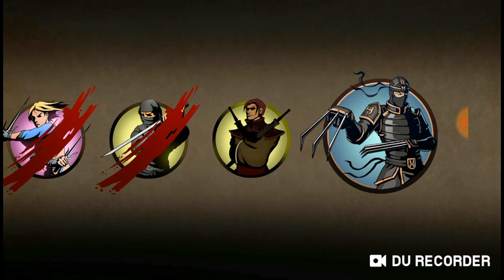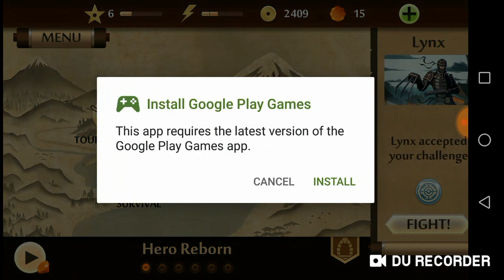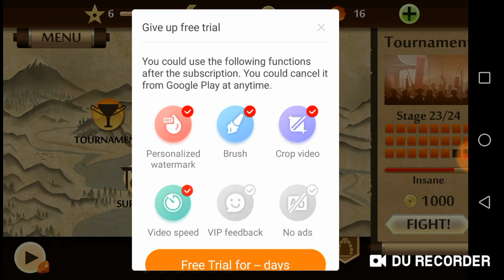Shadow fight 2 gameplay (part 8)